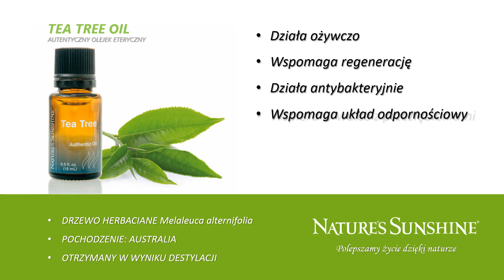TEA TREE OIL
Olejek z drzewa herbacianego - trzeci z dziewięciu Autentycznych Olejków Eterycznych od Nature's Sunshine.

Ten olejek działa ożywczo i regenerująco, ale... To oczywiście nie wszystko...